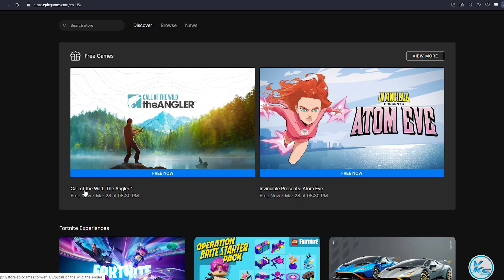🔥 Today 08 FREE PC GAMES - 21 March 2024 - Limited Time Offer Grab it NOW!! 🔥 Episode #554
00:00 - 01
00:07 - 02
00:11 - 03
00:17 - 04
00:24 - 05
00:31 - 06
00:38 - 07
00:44 - 08